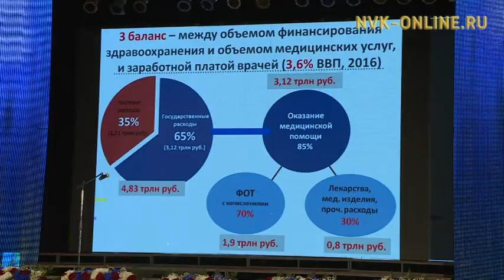Дьокуускайга Саха сирин быраастарын бастакы съезтэрэ үлэлээтэ